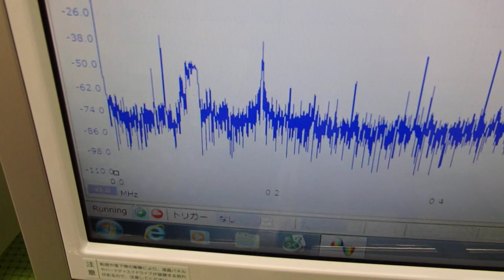表面弾性波を利用した、超音波制御技術 ultrasonic-labo